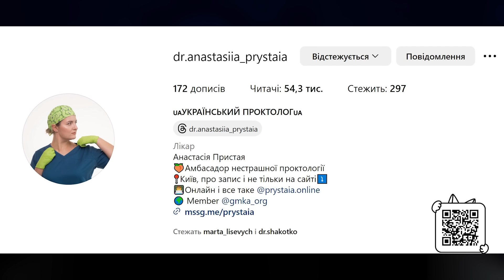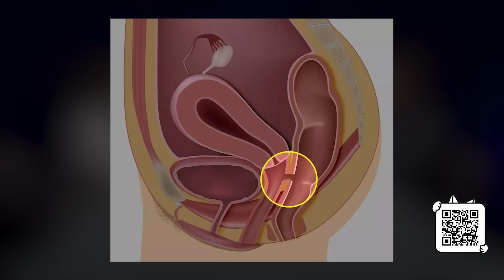Нестрашна проктологія, геморой, анальний секс - зло, мікробіом, кишковий віник | ПРОКТОЛОГИНЯ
Ми дуже вдячні за вашу підтримку🥰💸:
💳Номер картки банки
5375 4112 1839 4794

00:00 початок
00:58 коли потрібно іти до проктолога
06:27 кров в калі
07:25 як правильно «лякати» пацієнтів
09:10 геморой
10:25 вагітність і проктологія
14:04 «з піхви виділяється кал» - що таке ректовагинальна нориця
16:58 «не витирайте анус туалетним папером»
18:18 лазерна проктологія
24:32 як обрати проктолога?
26:02 анальний секс - зло
36:15 «проносні» - кишкові віники
39:35 як стати успішним лікарем

Вітаємо на каналі «МЕДИЧНИЙ»
Наша справа - берегти здоров’я нації ❤️